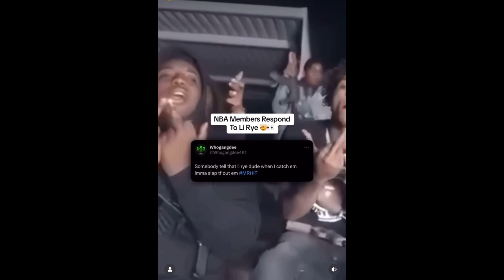Li Rye exposed The truth NBA YoungBoy Mad they Had A Shoot out In MOBILE ALABAMA IN 2016!?